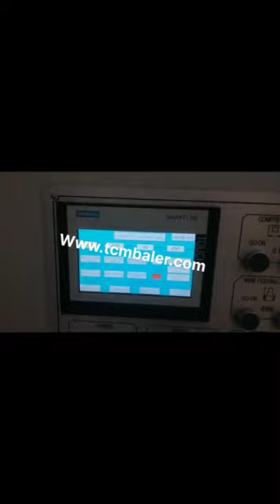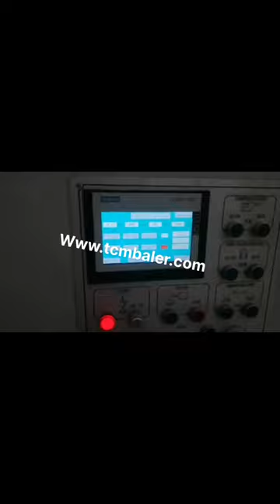hydraulic cylinder paper press machine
Hydraulic Baling Press For Waste Paper South Africa, Hydraulic Ghana, Manufacturer of Hydraulic Baling Press For Waste Paper, Hydraulic Baling Press Machine, Hydraulic Baling Press Machine for Waste Paper 25 Ton, Hydraulic Baling Press Machine for Waste Paper 50 Ton and Hydraulic Single Box Baling Press Machine For Cardboard offered by Shree Rameshwar Engineering Works, Ahmedabad, Gujarat. Hydraulic Paper Press Russian, Hydraulic Paper Press Suppliers Norway, Alibaba.com offers 17,313 hydraulic paper press products. About 63% of these are other packaging machines, 11% are heat press machines, and 2% are paper processing machinery. A wide variety of hydraulic paper press options are available to you, such as textiles, commodity, and machinery , Hydraulic Press Machine And Cylinder Trinidad and Tobago, Manufacturer Malta, We are a leading Manufacturer of Hydraulic Kitch Sinks Deep Draw Press Machine 600 Ton, Automatic, Semi Automatic Kitchen Sink Hydraulic Press, Kitchen Sink Manufacturing Machine and Kitchen Sink Manufacturing Plant from Manesar Village, India. Hydraulics Press Tajikistan, Hydraulic Press Machine Germany, With enriched industrial experience and expertise, our organization is deeply engrossed in offering Hydraulic Press Machine. This manually operated press machine is widely being used in forging and transmission industries. The unique feature of this semi automatic machine, paper hydraulic press machine Angola, paper hydraulic press Mexico, A wide variety of paper hydraulic press machine options are available to you, There are 16,507 suppliers who sells paper hydraulic press machine on Alibaba.com, mainly located in Asia. The top countries of suppliers are India, China, and India, from which the percentage of paper hydraulic press machine supply is 1%, 99%, and 1% respectively. Waste Paper Baler Suriname, Hydraulic Baler supplier Yugoslavia, 2020, 3, 13As a professional press machine cylinder manufacturer and supplier,Datong has been supplying and exporting this products for almost 20 years. Hydraulic Cylinder for Press widely used in hydraulic machinery,hydraulic cutting machine, hydraulic, HYDRAULIC BALING PRESS Libya, Bagasse Baling Press Honduras, Nick machinery specialized in hydraulic machinery,packaging machinery and equipment development, production, sales, service as one of the environmental protection products company, it is committed to domestic and overseas sales as the main body of specialized service vendors,Hydraulic Baling Machine for Waste Material, baler application, waste paper Balers,baling machine, baling press, Mothers Technology Cambodia, Bengaluru Belgium, We are manufacturer, exporter and supplier of Hydraulic Waste Paper Baling Press.These are automatic, semi, automatic, vertical and horizontal type. The press is applicable in industries including cotton, yarn, fabric, iron scrap, paper, leather and rubber industries. Hydraulic Baling Press Colombia, Waste Paper Baling Press Portugal, Mothers Technology is proud to introduce itself as leading Manufacturer, Supplier and Service Provider of latest technologies since 2011.We are working as a Partnership firm and situated our operational head at Bengaluru.Our company is engaged in offering a wide range of Hydraulic Cylinder, Hydraulic Accessories, Paper Plate Making Machine, Conveyor Chain etc. Additionally, we also render, Hydraulic Press United Arab Emirates, Hydraulic Press Machine Latest Price Seychelles, Manufacturer of Hydraulic Baling Press, Waste Paper Baling Press Machine, Single Box Hydraulic Baling Press, Double Action Hydraulic Scrap Baling Press and Hydraulic Single Box Baling Press Machine offered by Shree Rameshwar Engineering Works, Ahmedabad, Gujarat. Wholesale Hydraulic Press Kazakhstan, Hydraulic Press Austria, 2015, 4, 9DESIGN, MANUFACTURE AND SIMULATE A HYDRAULIC BENDING PRESS, performed on a machine called a press brake which can be manually or automatically operated. A press brake contains an upper tool called the punch and a lower tool called the die. The sheet metal is located between them., Bore area of hydraulic cylinder Hydraulics Cylinder Costa Rica, paper plate making machine Netherlands, Find here Hydraulic Press, Hydraulic Press Machine manufacturers, suppliers exporters in